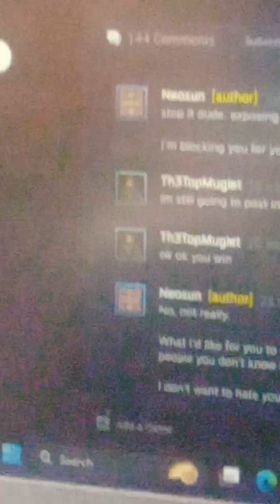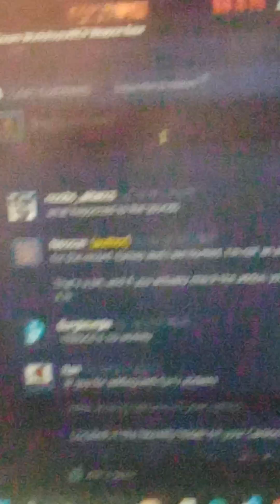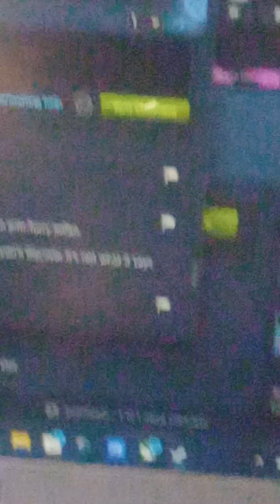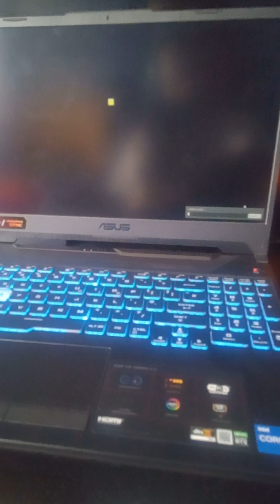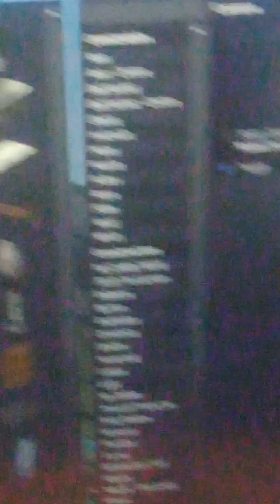Blocking me wouldn't work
I wish I was dead